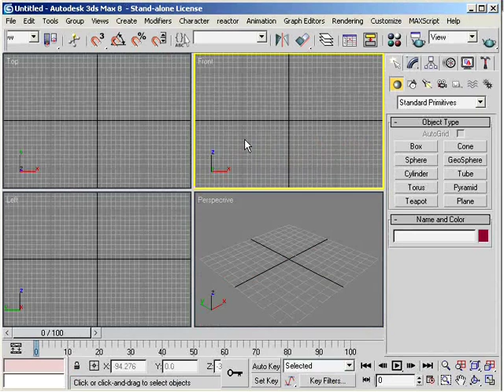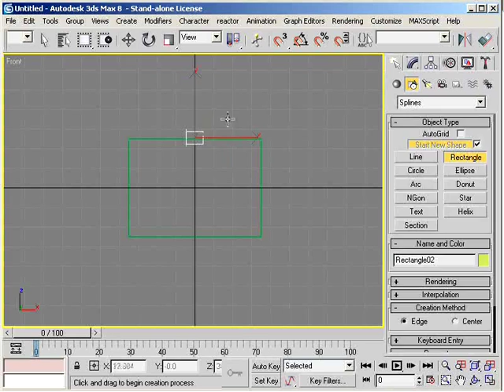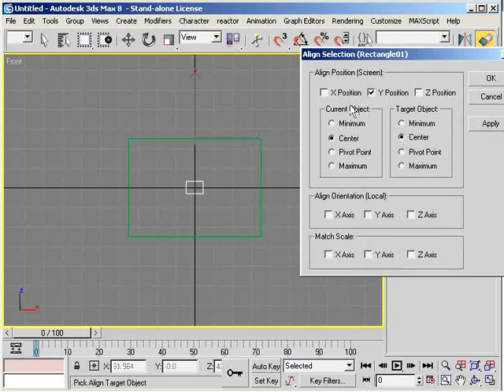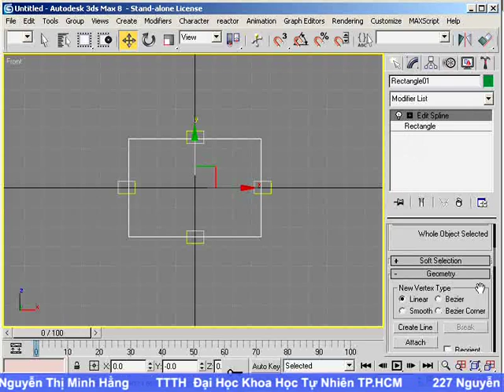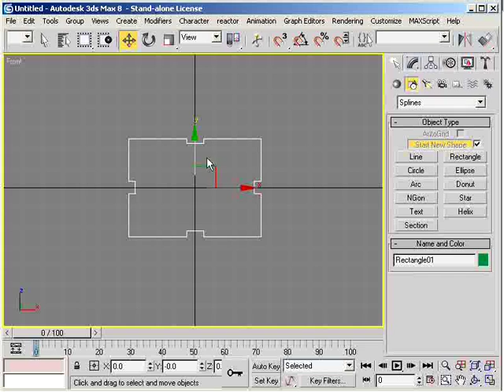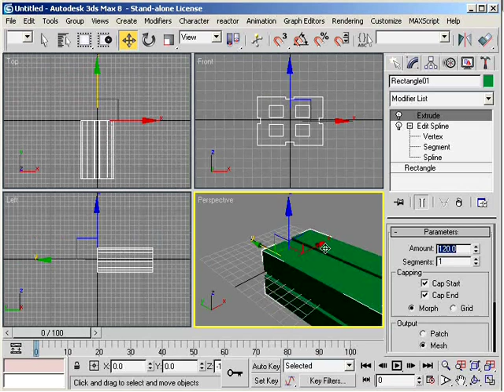Hưỡng dẫn làm họat hình với autodesk 3ds max 8 bai 3